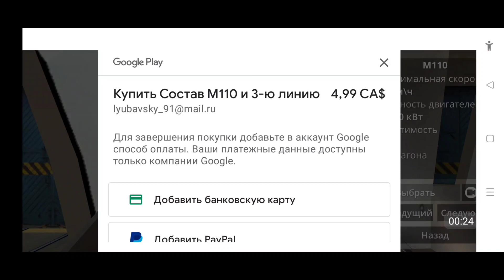What Metro-Game you accepted 🛑🚇🤫✊😙 !?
Какую метро игру ты выберешь, и выберешь для себя. Их тут две в одном видео. Мне больше понравилась та где по станции гулять🚶можно, такая пЛюШка там есть. 🚇✊😵🎥